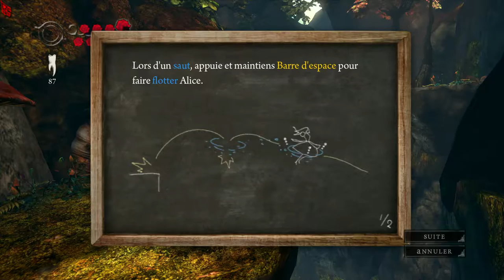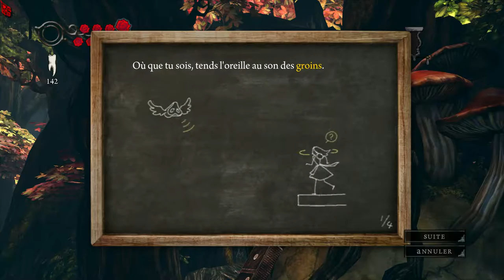Alice Madness Returns Partie 01